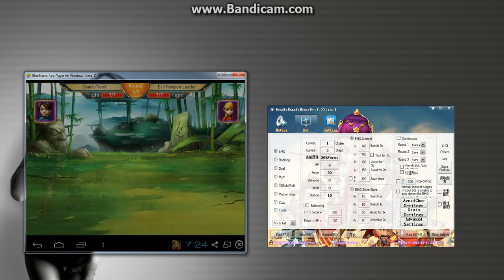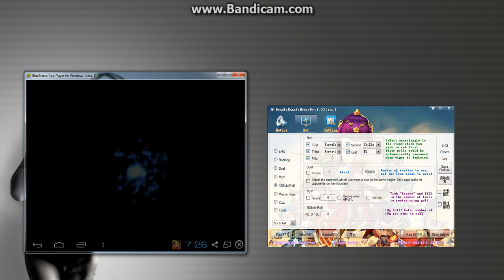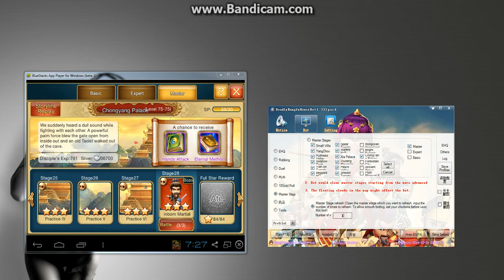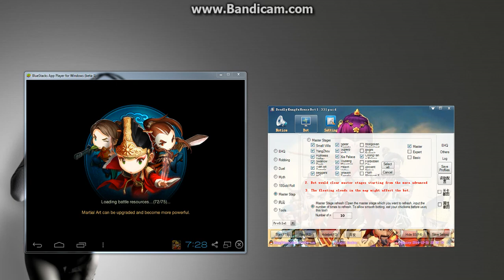Functions of the bot